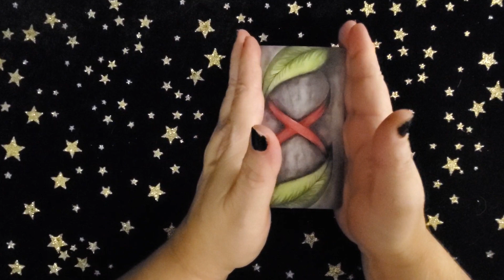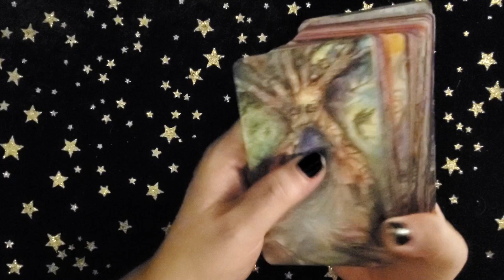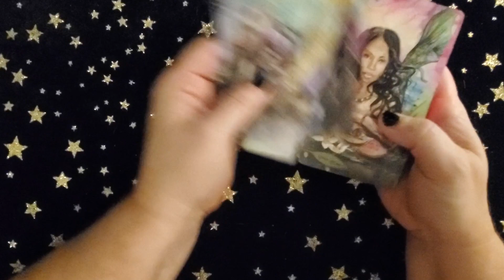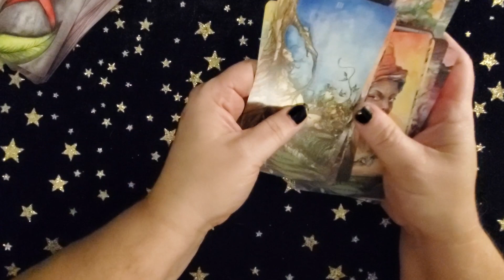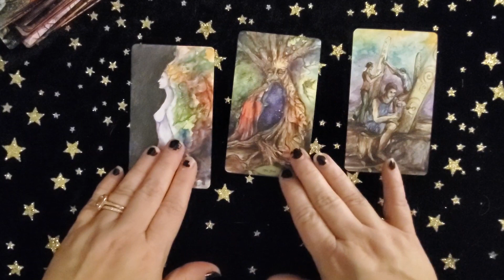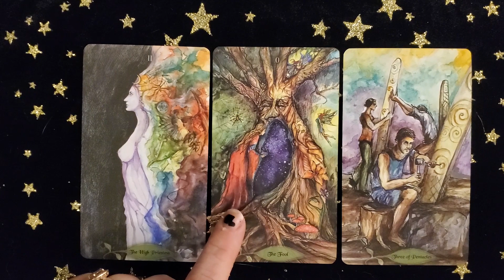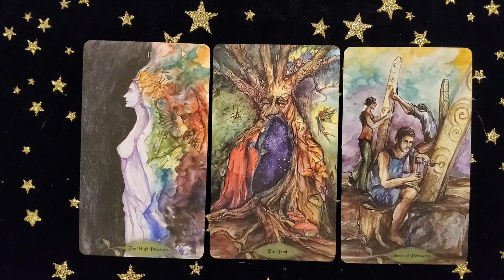3cardselfie VR to Toadstool Tarot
This is a VR to Robin of Toadstool Tarot and you can find his original video

I hope you also join in on this hashtag.

Would you like to join the panel on some of our upcoming chats, please be sure to join the Amethyst Ascension Family Group on Facebook where we discuss upcoming topics and more.

Would you like to be featured on a Channel Spotlight Interview?
If you are a channel small or large in the witchy/spiritual/tarot/oracle/paranormal community and would love to be featured in one of our Channel Spotlight Interviews, please contact me at or you can contact me directly through my

Rachele
Amethyst Ascension